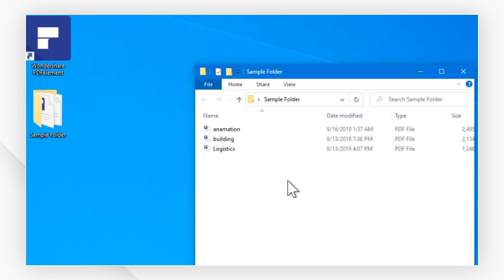Right Click to Combine PDFs on Windows | PDFelement 7